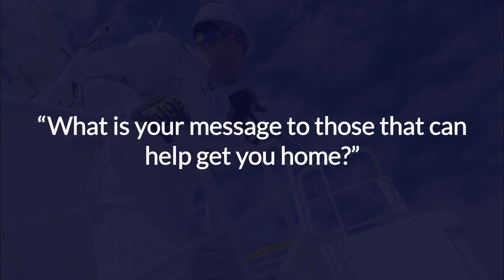Our Seafarer Story - Repatriation